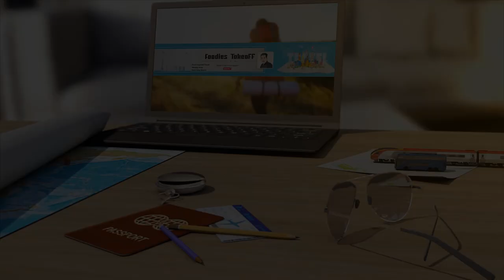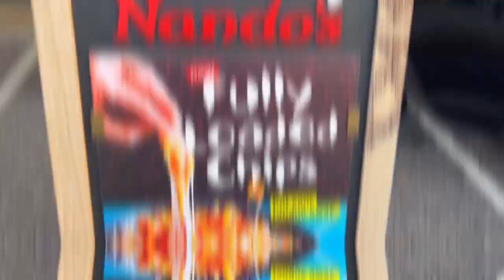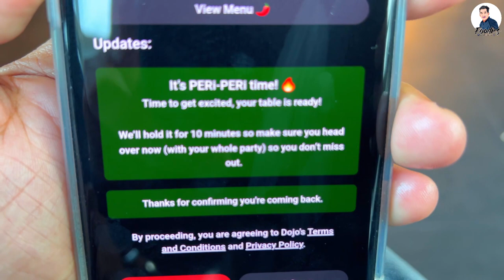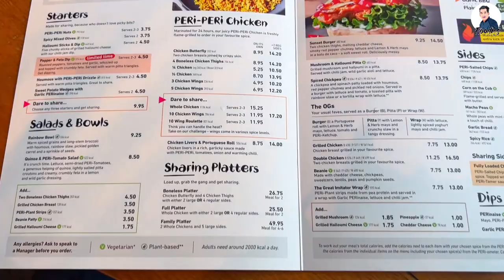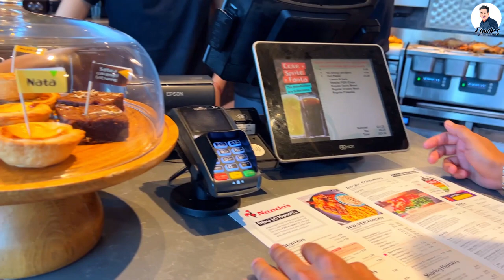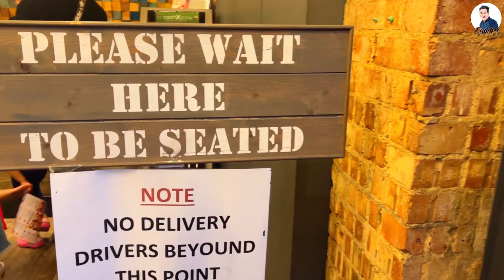Foodies Takeoff: Exploring Nandoos vs Franjos Food Review | VLOG-40 | Honest Review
Welcome to Foodies Takeoff

Any business owner or newly opening food business can contact us for your establishment marketing and reach foodie's eyes, no matter how far you are or which country you are from, our dedicated team will be with your invitation and explore your establishment to the digital marketing platform.